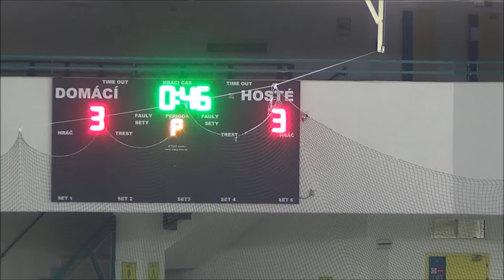17.11.2016: HC RT TORAX Poruba 2011 - HC Kopřivnice 4:3 pp